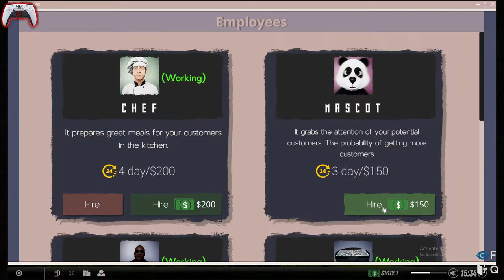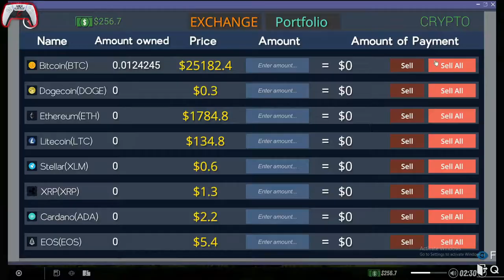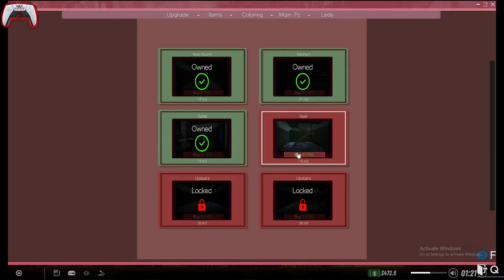Transforming Old Cafe Into Gaming Cafe | Internet Cafe Simulator 2 Gameplay #4 | Gamer Heartbeat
internet cafe simulator 2 download android
internet cafe simulator 2 techno gamerz
internet cafe simulator 2 android
internet cafe simulator 2 gameplay
internet cafe simulator 2 download pc
internet cafe simulator 2 download
internet cafe simulator 2 mobile
internet cafe simulator 2 android gameplay
internet cafe simulator 2 kaise download karen
techno gamerz
slay pop
live insaan
mythpat
beastboyshub
carry is live
total gmaing
dynamo
mortal
internet cafe simulator 2 trailer
internet cafe simulator 2 mining
internet cafe simulator 2 crack
internet cafe simulator hindi
medricito
medricitot v
part 16
episode 16
simulator game
I UPGRADED MY SETUP
gaming setup
internet cafe simulator 2
cafe simulator 2
internet cafe games
internet cafe sim
cafe sim
new update
internet games
simulator
hindi pc games
pc games 2022
internet cafe simulator 2 hindi
hindi
nade flick
nf
flicks reaction & gaming
part 1
part 2
part 3
part 4
part 5
part 15
simulator gameplay
pc build
ujjwal
techno gamerz
saiyan x pro
siyan x pro
internet cafe simulator2
internet cafe sim2
internet cafe simulator
internet cafe game
gas station simulator
techno gamerz
techno gamer
ujjwal
internet cafe simualtor gameplay
internet cafe simulator mobile
internet cafe simualtor 2 trailer
ranch simualtor
internet cafe simualtor gameplay in hindi